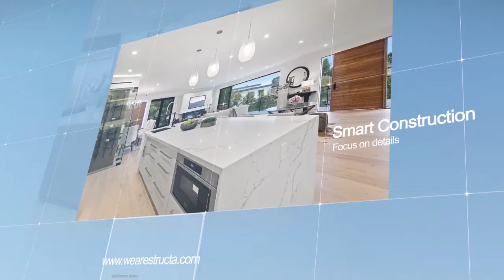Working with Structa “The work speaks for itself” - Testimonial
Get a little taste of what it is like to work with us. We want to share with you the testimonial of designer Eric Steven Stahl who worked alongside Structa in the construction of this amazing house!